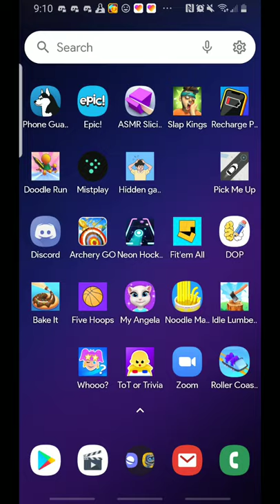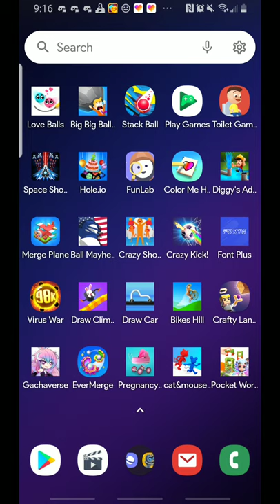Hidden my game by mom "By: hap Inc.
Today i recorded about this game (Hidden my game by mom) by: hap Inc.and stopped at level 12